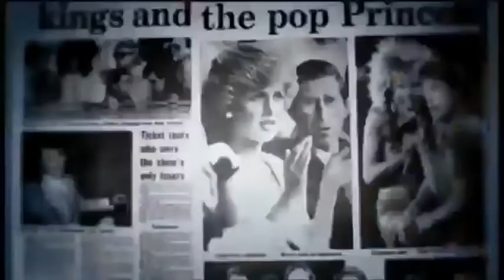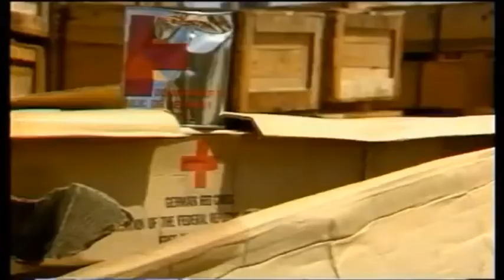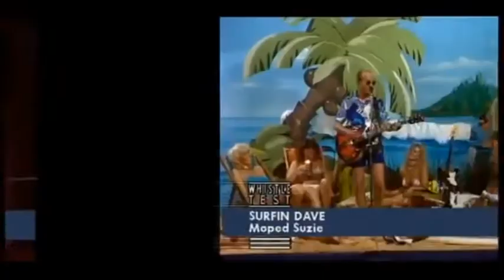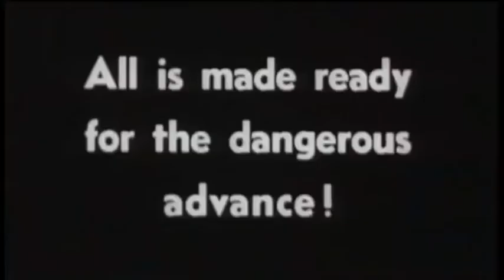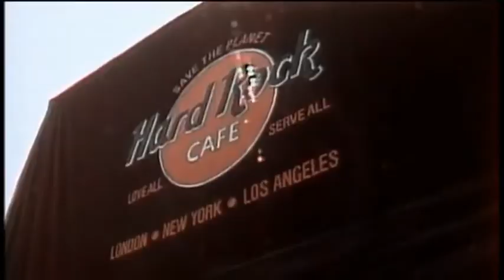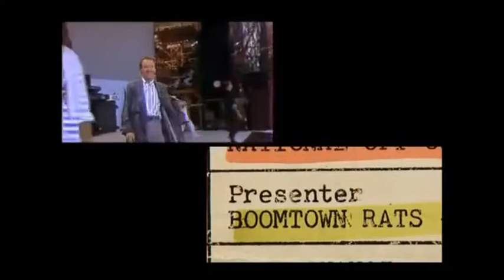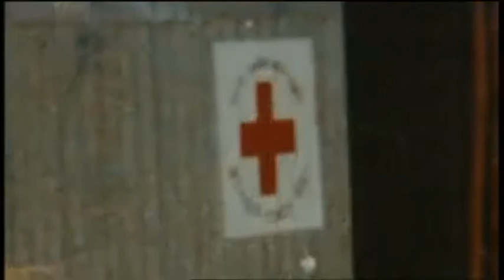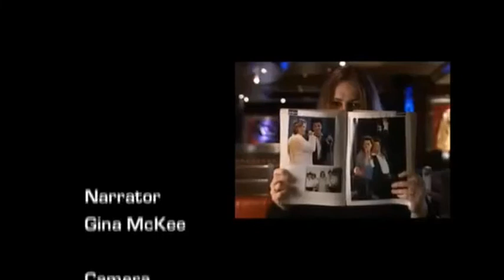The Making Of Live Aid:Live Aid. Against All Odds